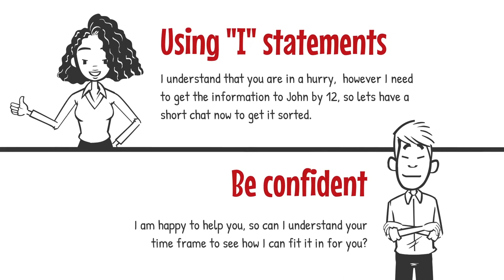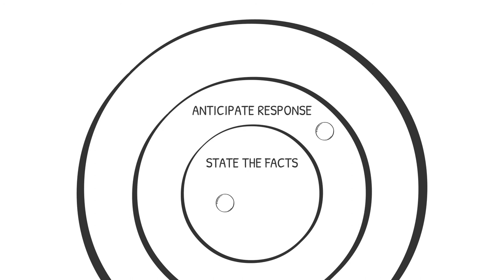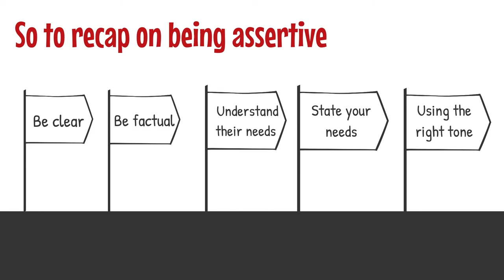Being Assertive in the Workplace- FDM Group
FDM Group is dedicated to early career development and helping our consultants kick-start their careers in IT and business. Through our training video series, we offer short introductory videos on topics covered in FDM’s training.

Check out this video on being assertive in the workplace which will allow you to set expectations while maintaining good working relationships with your colleagues.